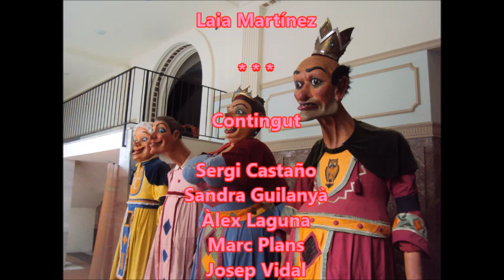Gegants bojos - Fira mediterrània de Manresa 18/10/2015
El cap de setmana del 17 i el 18 d'octubre la Colla Gegantera del Carnaval de Solsona va viatjar fins a Manresa amb els quatre bojos que van ser el centre d'atenció de diversos actes als quals estaven convidats.

Contingut: Josep Vidal, Àlex Laguna, Sergi Castaño, Sandra Guilanyà, Marc Plans
Edició: Laia Martínez
Múcica: En peu de guerra – Catarres